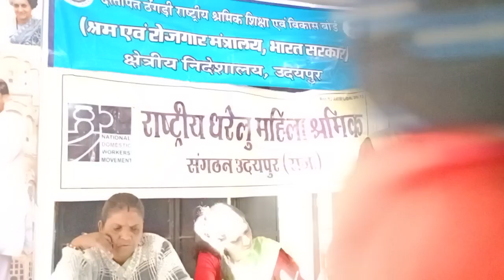ई श्रम कार्ड सभी असंगठित कामगारों के लिए बहुत उपयोगी ।पुनीत गौतम क्षेत्रीय निदेशक।